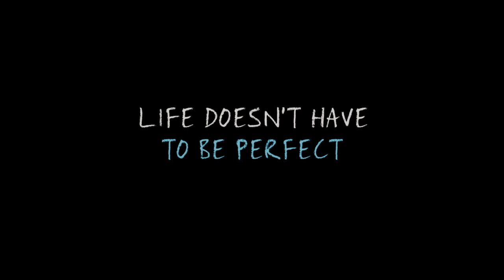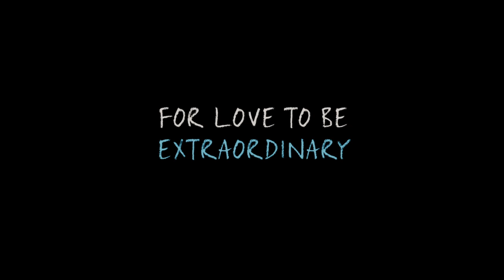The Fault In Our Stars - Official® Trailer 1 [HD]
Hazel and Gus are two extraordinary teenagers who share an acerbic wit, a disdain for the conventional, and a love that sweeps them  and us  on an unforgettable journey. Their relationship is all the more miraculous, given that they met and fell in love at a cancer support group. "The Fault in Our Stars," based upon the number-one bestselling novel by John Green, explores the funny, thrilling and tragic business of being alive and in love.

Cast: Shailene Woodley, Ansel Elgort, Willem Dafoe, Nat Wolff, Laura Dern, Sam Trammell, Mike Birbiglia, Emily Peachey

Studio: 20th Century Fox
Director: Josh Boone
Screenwriter: Scott Neustadter
Genre: Drama